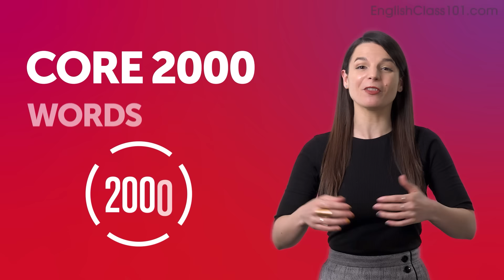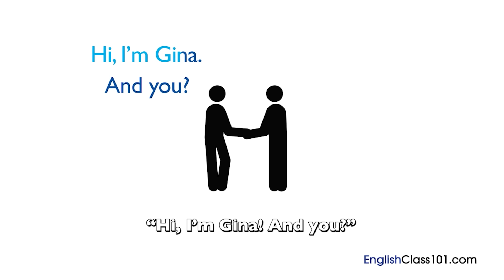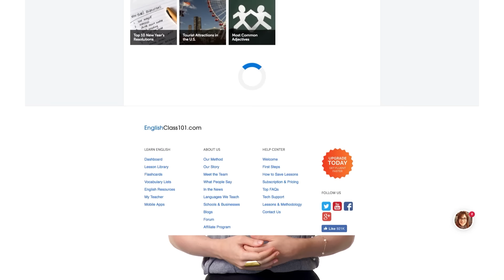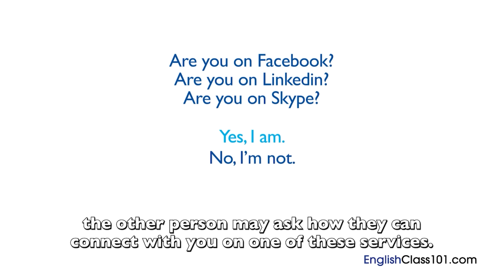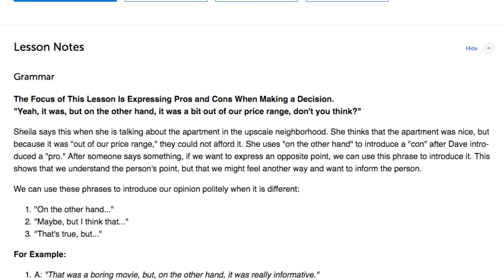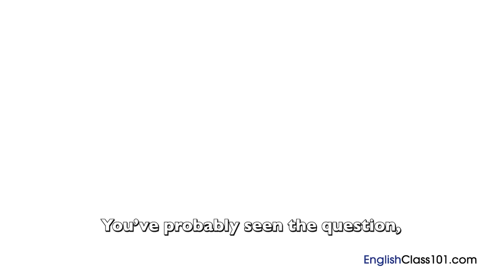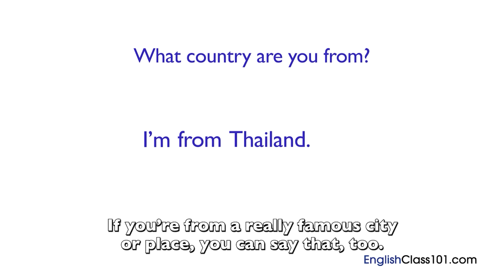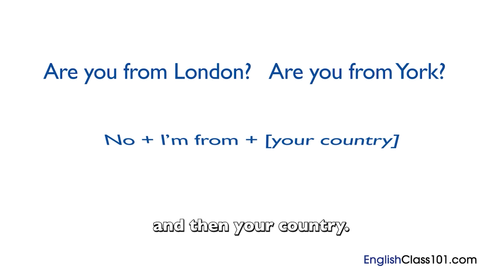Zero to Hero: Complete English Grammar Mastery in 40 Minutes [Grammar]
↓ More details below ↓

Step 3: Start speaking English the fast, fun and easy way!

If you don't understand much English and want to be able to understand and speak it, this video is made for you because we will help you improving your English skills and progress in your English studies.